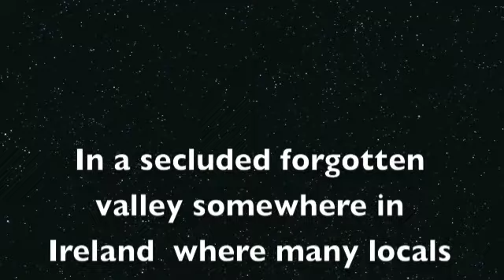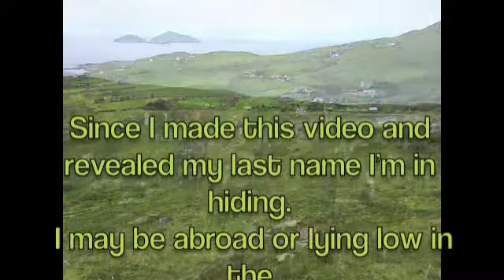Staying Young at 94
My mother is 94 year old and goes on a trip in a Land Rover. Is this the key to staying young. My mother and the queen have the same attitude and keep on going.